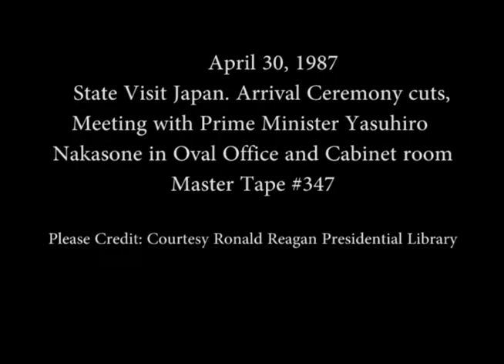President Reagan's Meetings with Prime Minister Nakasone on April 30, 1987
Full Title: State Visit Japan. Cuts of Arrival Ceremony on South Lawn, President Reagan Meeting with Prime Minister Yasuhiro Nakasone in Oval Office, President Reagan Meeting with Prime Minister Yasuhiro Nakasone in Cabinet Room on April 30, 1987

Transcript: N/A

Production Date: 4/30/1987

Access Restriction(s):Unrestricted
Use Restriction(s):Unrestricted